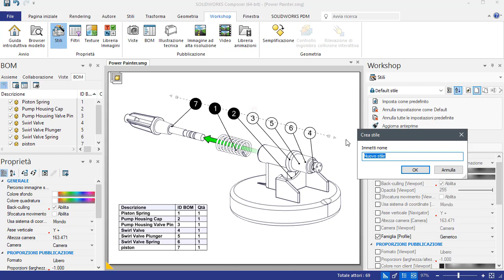Usare gli stili per definire gli standard di visualizzazione aziendale | SolidWorks Composer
Leggi l'articolo completo con tutti i tip per creare Manuali d’Istruzioni sorprendenti

Ricordati di utilizzare delle linee guida: il logo della tua azienda, caratteri e colori specifici e diversi tipi di evidenziazione. Non dimenticare l’utilizzo delle lingue e dei sistemi di misura usati nel Paesi diversi dal tuo.
TIP: Per definire gli standard di visualizzazione aziendale puoi usare gli stili.

Vuoi ancora più formazione online?